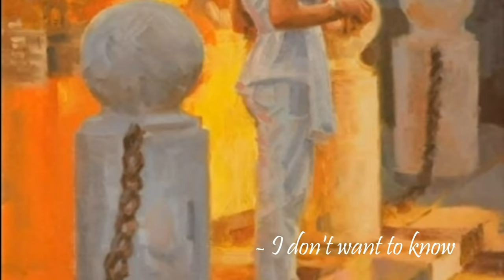Vaya Con Dios ~ I don't want to know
Painter: James Crandall
Lyrics:
You've seen him on the street today
Heading for some sleaze cafe
He wasn't alone
He wasn't alone

Some beauty hung onto his arm
I shouldn't need to be alarmed
Now, he's done it before
Yes, he's done it before
Where and how, I don't want to know

You think she's one of his old flames
Some fiery-looking kind of dame
You found her dull but just the same
She stole the show

Isn't it a crying shame?
You wouldn't mention any names
Afraid I couldn't stand the pain
Or take a blow
Well, I don't want to know

You've seen him on the downtown side
Drinking hard and acting wild
He was not alone
Not on his own

You say he looked a sorry sight
You know he's had another fight
Well, he's done it before

A smile breaks on your poker face
Tells me, you're gonna throw the ace of spades
And drop it, and watch me fall on evil days
And let me go
No, I don't want to know

Why don't I try to understand
He's just as weak as any other man
He'll come back to me in the end
Now isn't that so?
Oh, I don't want to know

~ Thanks you for visiting!

I do not own the copyrigt to the images and music on this video,and it is not profitable.It serves the purpose of entertainment and enjoyment for beautiful music.If it is necessary to remove it will be removed. THANK YOU !!!